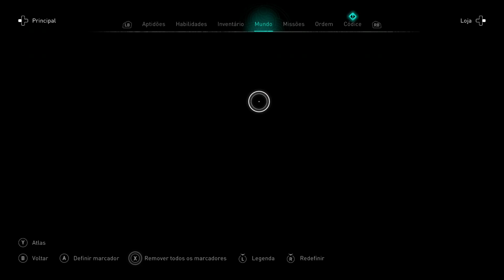Detonando na Cidade de Grimsby - Assassin's Creed Valhalla I O Tesouro da Barba de Skegi - Lincoln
Eivor esta por volta do nv214, a exploração na região de Lincoln continua, novos mistérios estão pelo caminho, e uma nova cidade será só o começo para encontrar novos itens.
Atacando vários acampamentos pelo caminho e coletando muitos itens aos arrwdores da serraria de Lindsey.

A Inglaterra da época dos Vikings é uma nação dividida de lordes mesquinhos e reinos em guerra. Apesar do caos, é uma região rica e indomável, à espera de um novo conquistador. Seria você?